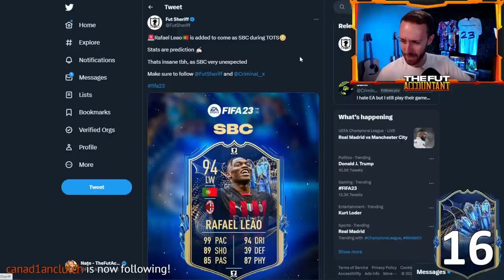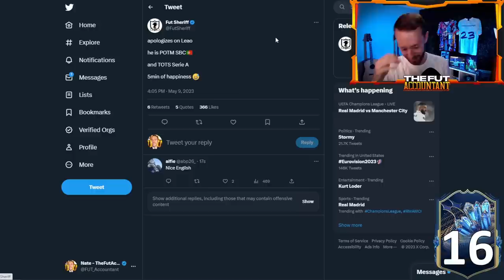This FIFA Leaker is MUDDED!